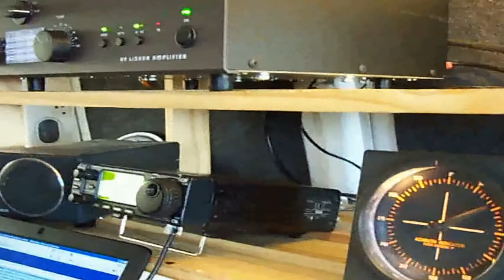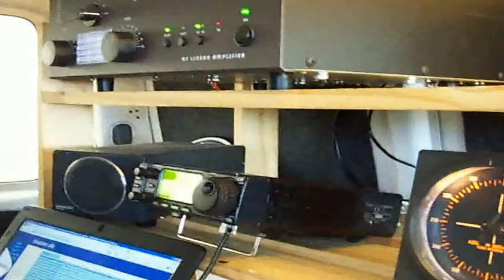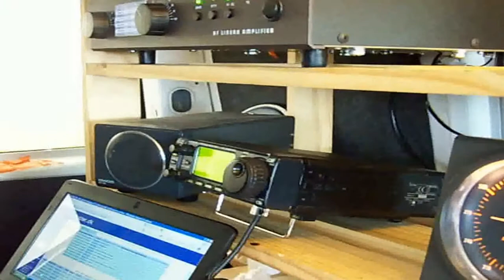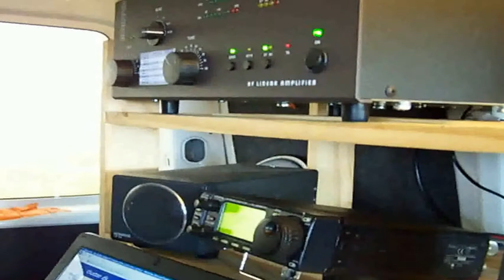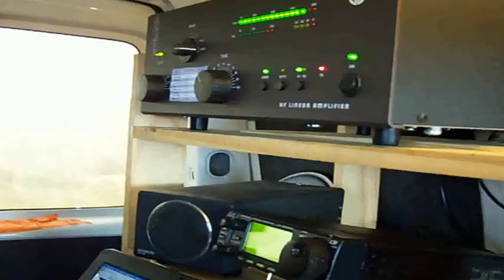World contest SD 2012...14GT004/MULTI....Final 2em Part..Locator JO 00 TM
Before last contact...14SD221